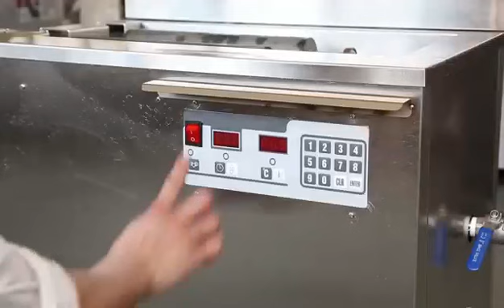Flexo vall tozalash aniloks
🖱Lisheng заводидан флексопечать ускуналарида ишлатиладиган Анилокс валларини тозалаш ускунаси.
🔖Ускуна ёрдамида турли даражадаги ифлосланишларни тозалаш учун хар хил частота қўллаш мумкин.
🔹Иссиқ сув ёрдамида ёки турли тозалаш порошоклар ёрдамида тозалаш функциялари мавжуд.
📆Кафолат муддати - 15 ой.
🚛Ускуна 60 кун ичида етказиб берилади.
🛸Қўшимча тўлов эвазига тезкор етказиб бериш имконияти мавжуд.